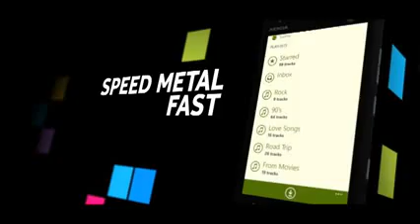Introducing Nokia Lumia 900 - CaCell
The Fantastic Nokia Lumia 900 is now available @ CaCell